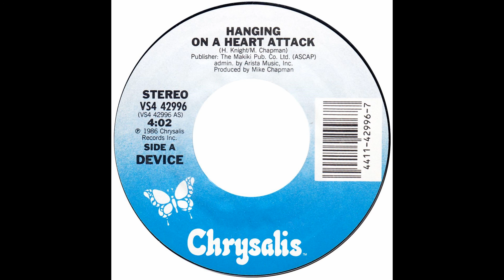Device – “Hanging On A Heart Attack” (Chrysalis) 1986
Written by Mike Chapman and Holly Knight. Produced by Mike Chapman

An American band, featuring Holly Knight, Paul Engemann and Gene Black, who had a #73 charting album with “22B3” in 1986. “Hanging On A Heart Attack” was a track from that album and reached #35 on the Hot-100 when released as a single.

Mike Chapman has had a distinguished career in the music business starting in the early 70s when he and Nicky Chinn began working with artists such as Mud, Smokie, the Sweet and Suzie Quatro. He went to produce recordings by Blondie, the Knack and Australian Crawl. Mike and Holly Knight also wrote “Love Is A Battlefield”, a #5 hit for Pat Benetar in 1983.